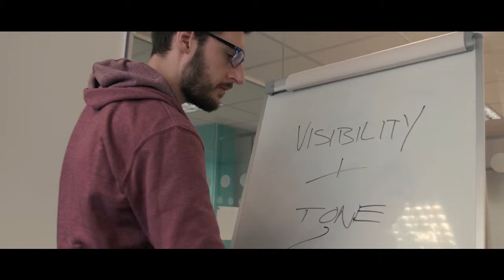The White Hawk Showreel HD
I'm Gavin, a freelance videographer, illustrator & designer. I'm also one of 40 certified ACP's (Adobe Community Professionals)
in the UK and i'm a guest tutor for digitaltutors.com. Previous clients include Vogue Magazine, Microsoft and Sony Music.

I now offer full a cinematic 4K video & motion graphic service, providing high end footage for commercials, video promos,
business promos, product promos, corporate events, documentaries & short films. I also use multiple HD cameras, a crane jib, flycam,
vehicle camera support & broadcast quality audio.